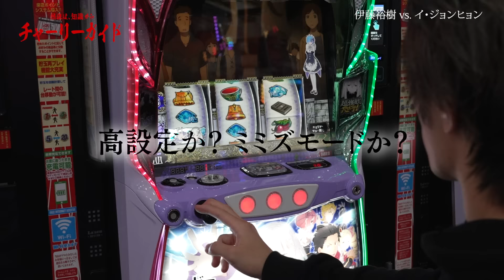RIZIN LANDMARK 10 in NAGOYA 見所紹介!! チャーリーガイド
▼NEXT EVENT
「RIZIN LANDMARK 10 in NAGOYA」
in ポートメッセなごや 第1展示館
2024年11月17日（日）11：00開場 / 13：00開始
※オープニングファイトは11:30開始予定
ーーーーーーーーーーーーー
「RIZIN DECADE」
in さいたまスーパーアリーナ
2024年12月31日（日）12：00開場（予定） / 14：00開始（予定）
■RIZINの100%をお届け！

大会の最新情報や試合アーカイブ映像・限定動画を独占配信中
今すぐ、「RIZIN100CLUB」 に入会を

‹目次›
00:00 RIZIN.48 振り返り
01:50 挨拶
02:55 アラン“ヒロ”ヤマニハ vs. 山本聖悟
04:24 北方大地 vs. アリベク・ガジャマトフ
06:15 村元友太郎 vs. トニー・ララミー
07:55 柴田“MONKEY”有哉 vs. ヒロヤ
09:30 伊藤裕樹 vs. イ・ジョンヒョン
11:53 白川ダーク陸斗 vs. マゲラム・ガサンザデ
15:05 キム・ギョンピョ vs. 倉本大悟
17:04 浜崎朱加 vs. シン・ユリ
18:43 鈴木博昭 vs. 秋元強真
21:29 スダリオ剛 vs. 加藤久輝
24:09 昇侍 vs. 芦澤竜誠
26:41 ヴガール・ケラモフ vs. 摩嶋一整
29:02 エンディング
チャーリーガイド